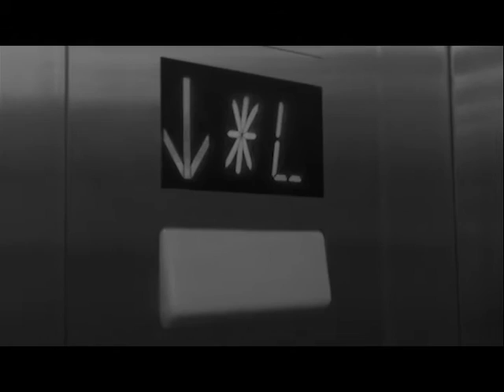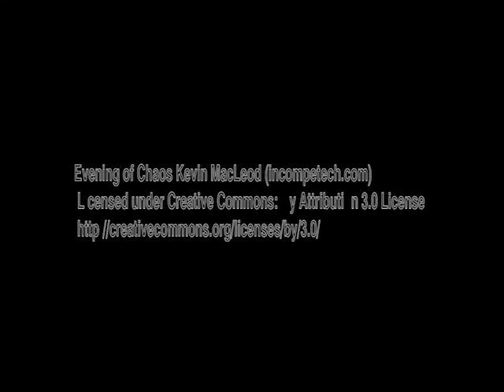Mr bates fff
Student film by Andrew Fernie. Inspired by American Horror Story and Bates Motel